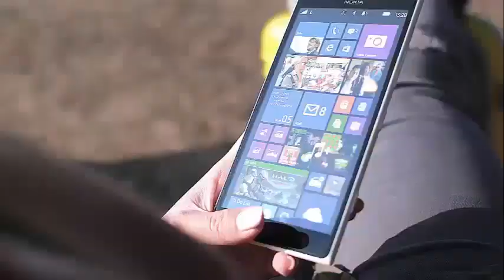Drake Hosts A ‘Degrassi’ Community School Reunion In ‘I’m Upset’ Video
Drake Hosts A ‘Degrassi’ Reunion In ‘I’m Upset’ Video The rapper returns to Degrassi Community School more than a decade after having 'graduated' from the Canadian teen drama.

Drake is going back to school. The pop-rapper has resumed his role as Jimmy Brooks in a new video with the theme of Degrassi for his latest single, "I'm Upset".

In the video, Drake appears on his old grounds, Degrassi Community School, and meets his former castmates Degrassi: The Next Generation for a raucous reunion in honor of the 2007 class. Drake's video "I'm Upset "presents Degrassi stars are Nina Dobrev (Mia Jones), Lauren Collins (Paige Brooks), Shane Kippel (Gavin" Spinner "Mason), Ephraim Ellis (Rick Murray), Stefan Brogren (Principal Archie" Snake "Simpson) and plus. Jay and Silent Bob of Kevin Smith also appear to make deals with drugs in the video directed by Karena Evans.

Before being a rap superstar, Drake used his first name, Aubrey Graham, when he starred in the Canadian teen drama Degrassi: The Next Generation. Drake, who played Jimmy Brooks on the show, made his television debut as a rapper when his character played a song called "Spinners Rap" in an especially memorable episode. Drake "graduated" from Degrassi forever with the release of his debut mixtape, Room for Improvement, in 2007. But it's clear that the actor-rapper has never forgotten his roots.

The fans were scared by the video "I'm upset" Drake, posting on social networks to comment on the meeting of Degrassi that even included Ricky Murray, the guy who shot and paralyzed the character of Drake in Season 4.